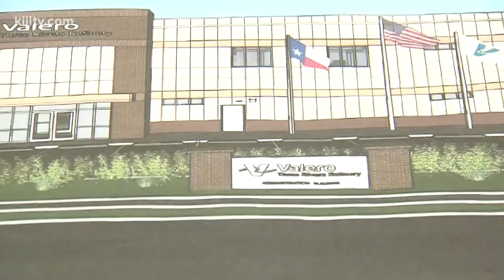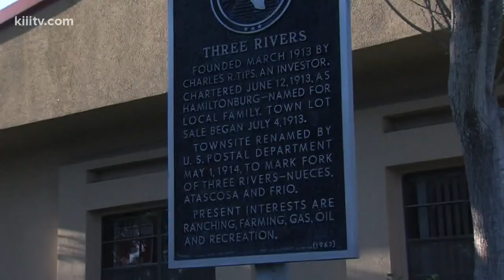Valero Refinery set to open new building at Three Rivers in 2020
The Valero Refinery is set to start construction on a $12 million administration building that will go up in Three Rivers along Highway 281.